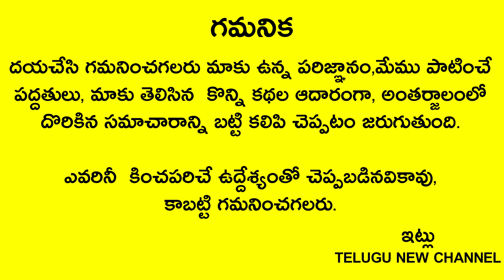ఈ ఒక్క వస్తువు బీరువాలో పెడితే డబ్బు రావడమే కానీ అస్సలు పోదు లేకపోతే వెంటనే పెట్టండి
Telugu New